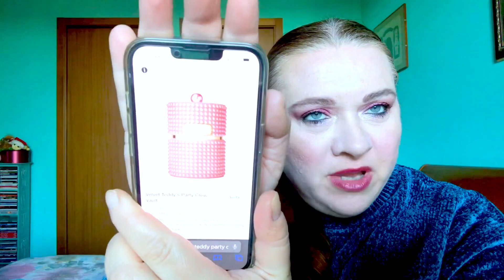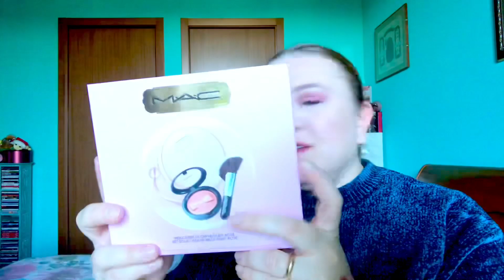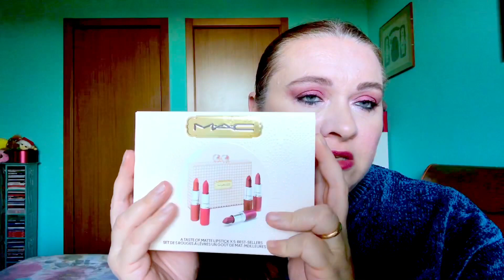Mac Bubbles and Bows | Collezione Natale 2022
Ciao a tutti, tengo molto a questo video perché quest’anno la collezione natalizia di Mac mi ha rubato il cuore, infatti ho preso diversi prodotti e ne sono felicissima anche perché ho sfruttato tutti gli sconti possibili. Volevo pubblicarlo ieri sera, ma non ho fatto in tempo, comunque c’è ancora tempo per sfruttare gli sconti del Black Friday. Spero che i miei consigli possano esservi utili. Bye 😘